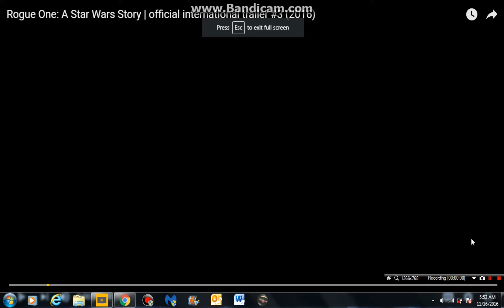Rogue One International Trailer 3 Reaction!!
I know I mentioned a 100 subscribers video but I decided to hold off on it till I get there again since I'm back to 99. Anyway enjoy the video and comment what you thought, and to tell me what you all want to see next :)